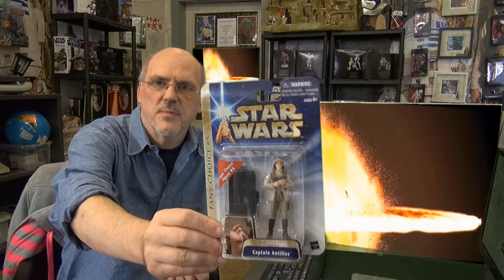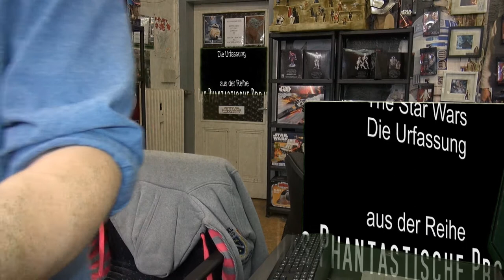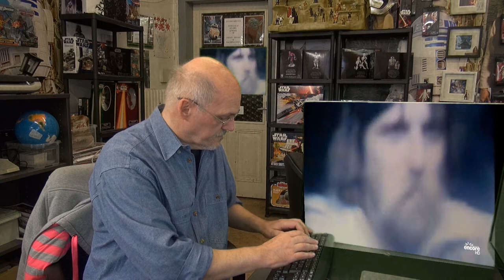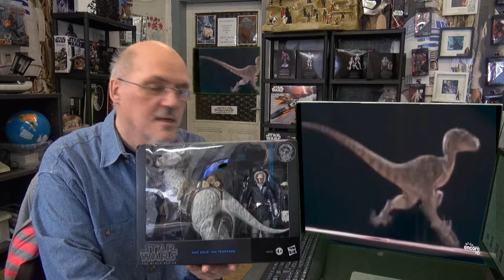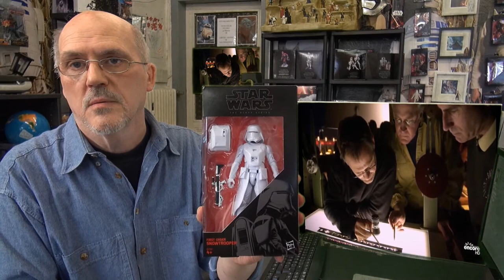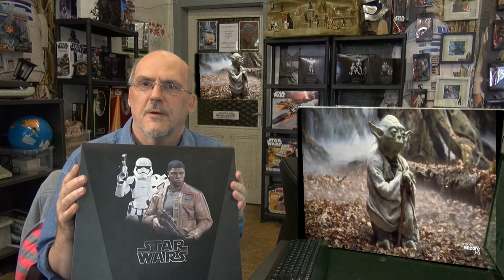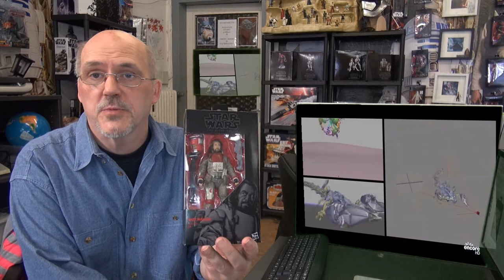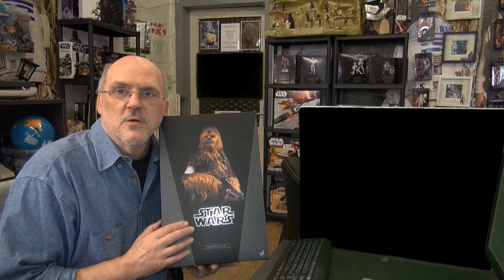Einzelhandel Stirbt es Lebe der Einzelhandel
Der Klein/Kleinst Handel Stirbt durch die Macht der Kapital Riesen und durch das Verhalten "ONLINE WÄRE ALLES BILLIGER" das ist ein Trugschluss. Online ist viel Teurer und hat viel mehr Fallen, wie je im Einzelhandel es gewesen wäre. Es Sterben die Kleinsten die Familien-Firmen und das hat fatale Folgen, wenn keine Einsicht geübt wird. Amazon bekommt pro Sekunde 10€ und die Kleinunternehmertum 0.05 Cent ... Wir zeigen ein Beispiel.